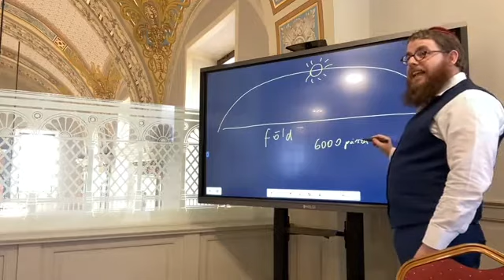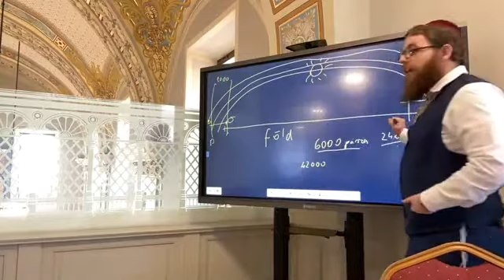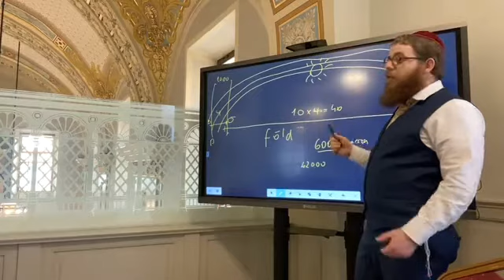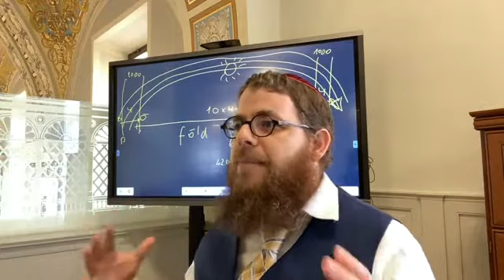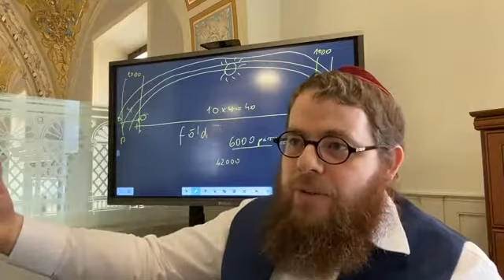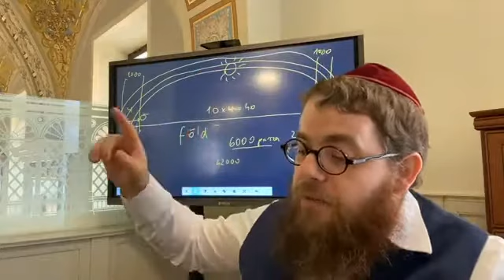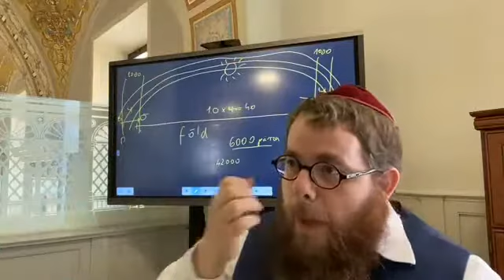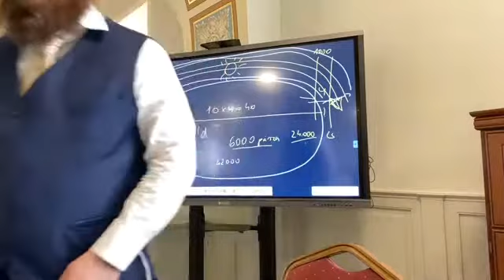Pszáchim 94 - Napi Talmud 417 - Talmudi csillagászat: Hol van a Nap éjszaka?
Az előírás szerint aki távol van Jeruzsálem -től annak nem az első pészachon kell áldozatot hoznia hanem a második peszachon peszachseni. A talmud egyik véleménye szerint, ez a “távolság” 15 milt (kilométert) jelent. Ennek kapcsán a talmud elemzi, hogy mekkora távolságot tesz meg egy ember egy nappal alatt, ennek kapcsán pedig különböző csillagászat -i kérdésekkel és asztrológia -val foglalkozik: miért mozog a Nap egyszerre Kelet Nyugat és dél észak irányba? Miért mozognak ellentétes irányba a csillagok egymással és a Nappal? Ezekre adtak különböző válaszokat a zsidó és a pogány bölcsek.

Az előadással kapcsolatos hanganyag, jegyzetek, és a Talmudi oldal az alábbi linken letölthető

Köves Slomó rabbi Napi Talmud Dáf Hájomi előadássorozatának negyedik  traktátusa: Pszáchim (A peszáchi bárány, a Peszách) –ֵ פסחים

A Peszách-ünnep törvényeinek részletes megtárgyalása: a macesz (a kovásztalan kenyér), a keserűfű, illetve a kovászosneműek eltávolításának törvényei; a peszáchi bárányáldozat törvényei. Itt kerülnek megtárgyalásra a Peszách Séni törvényei is. A traktátus egyik fejezete a Peszách-esti istentisztelet rendjéről szól.

Ennek a traktátusnak a terjedelme: a Misnában 10 fejezet; a Toszeftában 10 fejezet; a Babiloniai Talmudban 121 oldal; a Jeruzsálemi Talmudban 71 oldal.

Kezdés: 2020. január 2.
Befejezés: 2027. június 7.

Kulcsszavak